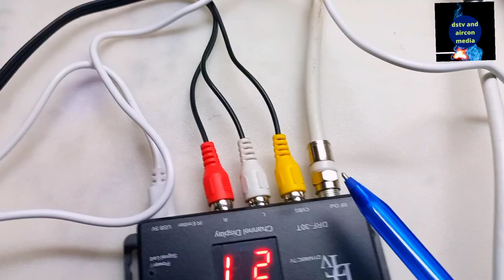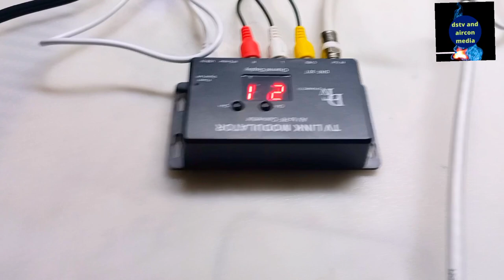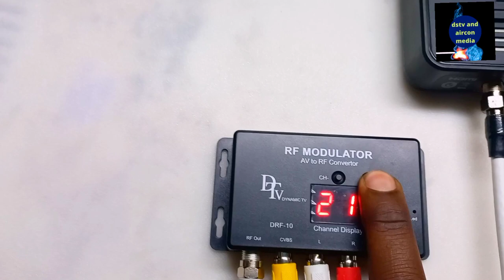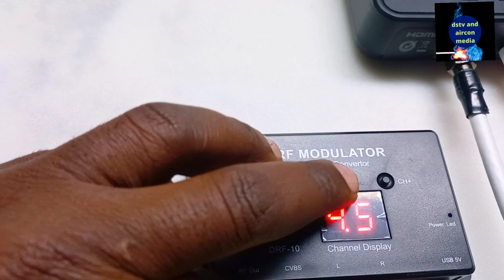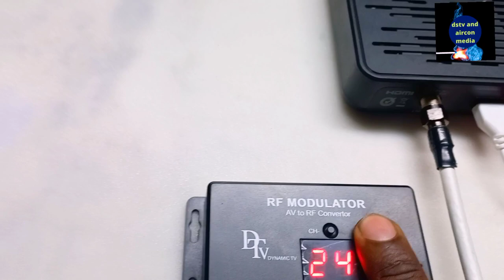All you need to know about a RF modulator, how to connect it to your satellite receiver.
on this video I will explain and show you all about your mini analog TV channel modulator ,RF modulator will help to convert the AV to RF on your satellite receiver as DSTV decoder. South African youtuber.